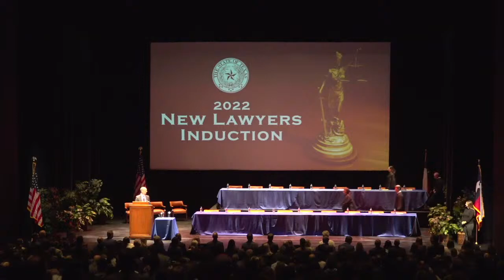Texas New Lawyers Induction Ceremony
Supreme Court of Texas and State Bar of Texas
New Lawyer Induction Ceremony  - November 11, 2022 at 10:00AM Central
Bass Concert Hall - University of Texas at Austin